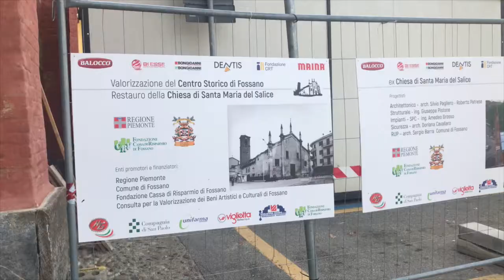Salice vecchio visita in anteprima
Viaggio nel tempo, nell’antica chiesa del Salice